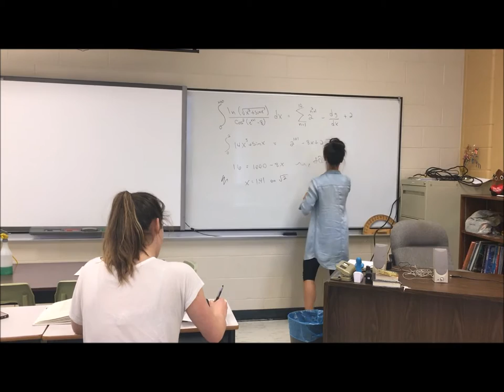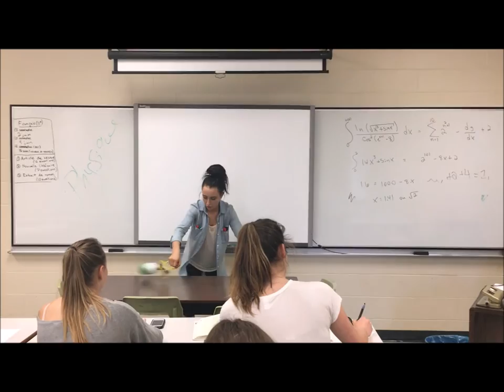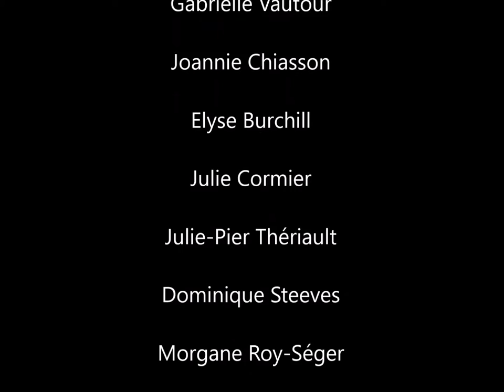Vidéo finissants Mathieu-Martin 2017